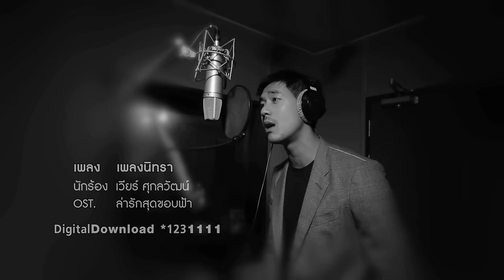เพลงนิทรา (Ost.ล่ารักสุดขอบฟ้า) - เวียร์ ศุกลวัฒน์【OFFICIAL MV】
เพลง : เพลงนิทรา
ศิลปิน : เวียร์ ศุกลวัฒน์

คำร้อง : วรัชยา พรหมสถิต
ทำนอง :  ชัญญ ชมภู
เรียบเรียง : ชัญญ ชมภู